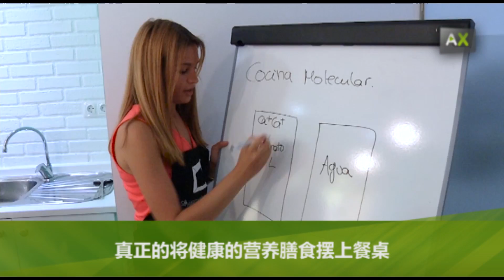小孩子们学习国际烹饪和前卫的美食，在这个夏令营中成为星级小厨师和膳食营养师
简介：为星级小厨师特设的夏令营，这个项目由格拉纳达的公司Azahar Salud设计，通过该夏令营，让小孩子们从健康和营养的角度学会烹饪。在这里的老师们并不是专业厨师，而是专业营养师。小孩子们在这个夏令营的国际厨房中，能够领会健康膳食烹饪的精髓。